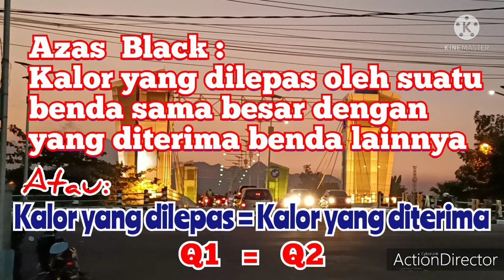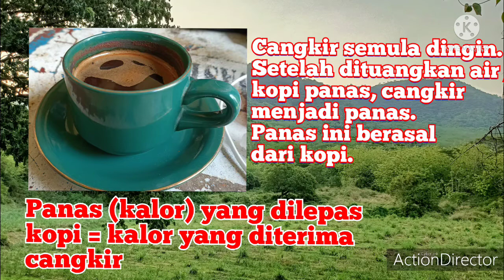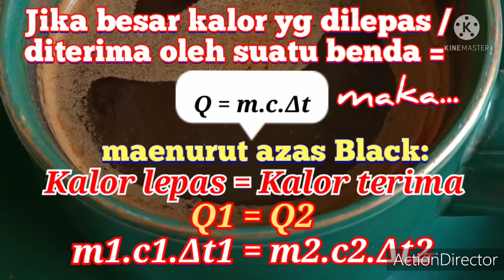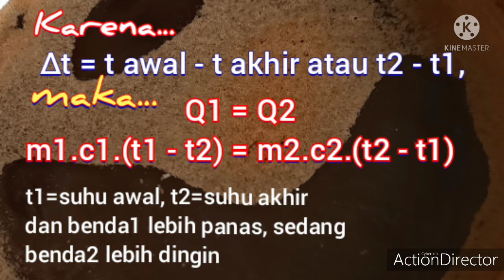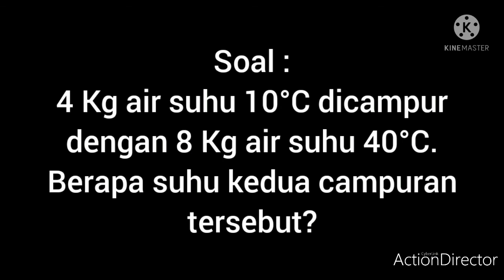AZAS BLACK | MATERI IPA KELAS 7 SEMESTER GANJIL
Materi : Pelajaran IPA kelas 7 Semester 1, Suhu san Kalor, Azas Black (bag. 2)